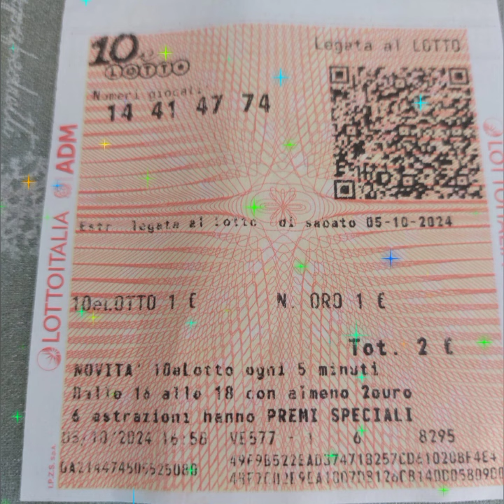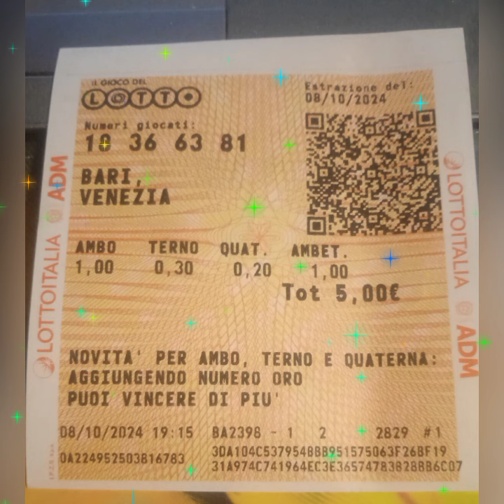E NOI....ZITTI ZITTI, FACCIAMO I FATTI...😂😂😂COMPLIMENTI RAGAZZI, BRAVI ❤️👍💪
METODI LOTTO, 10 E LOTTO SERALE, 10 E LOTTO 5 MINUTI E MILLION DAY